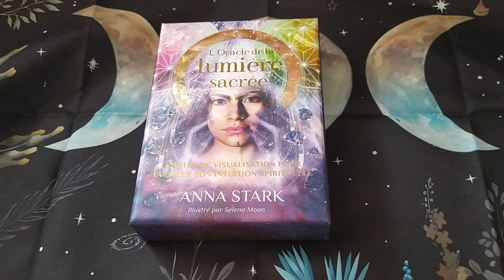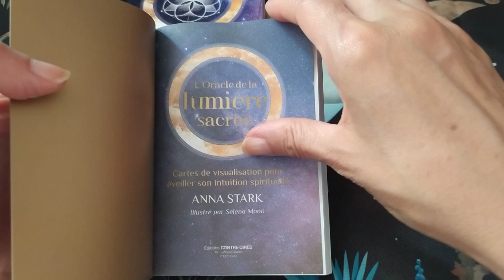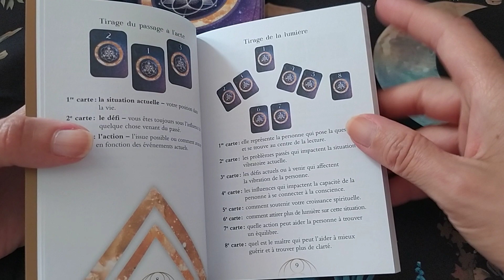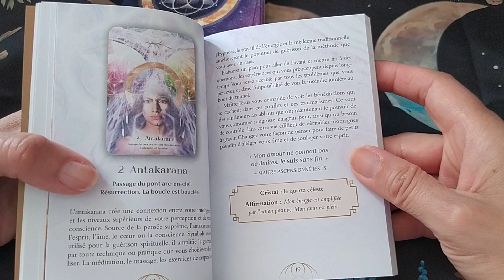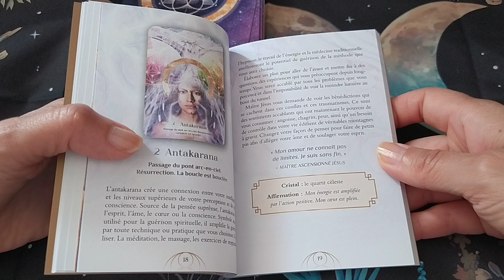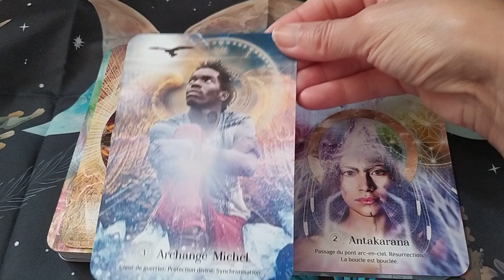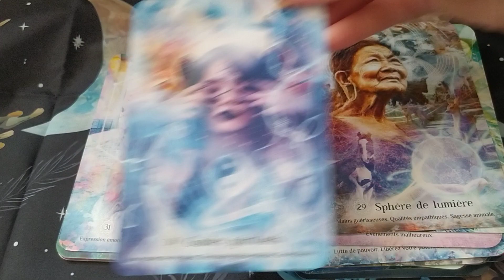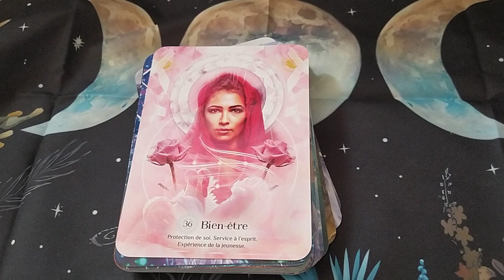L'oracle de la lumière sacrée de Anna Stark (Auteur), Selena Moon (Illustrations)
L'oracle de la lumière sacrée - Editions Contre Dires
Prix : 24.90 €